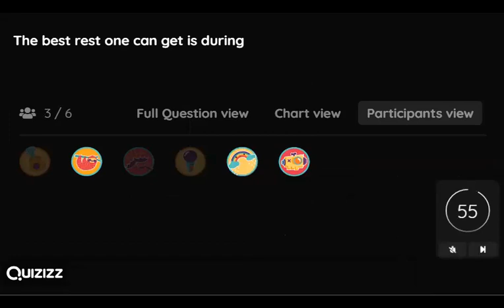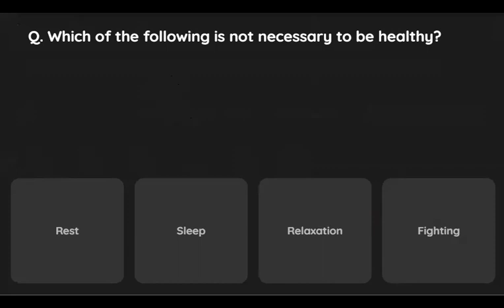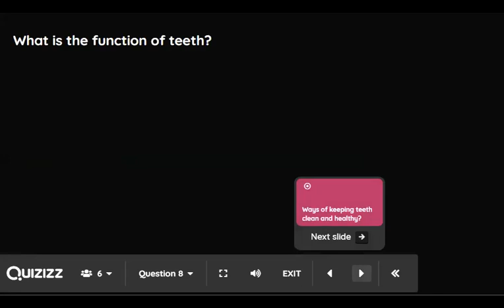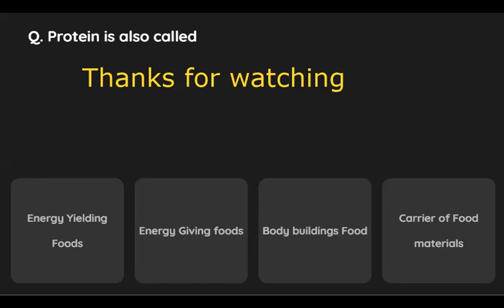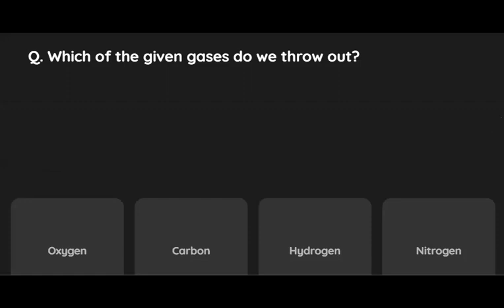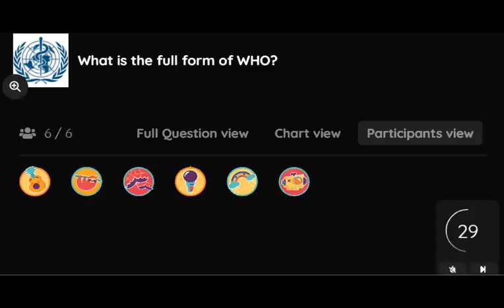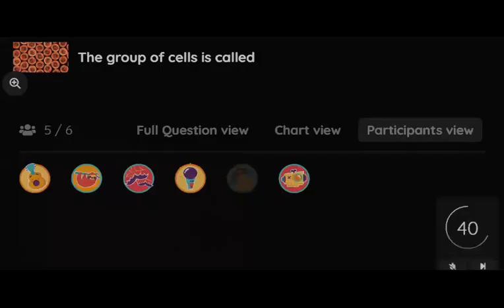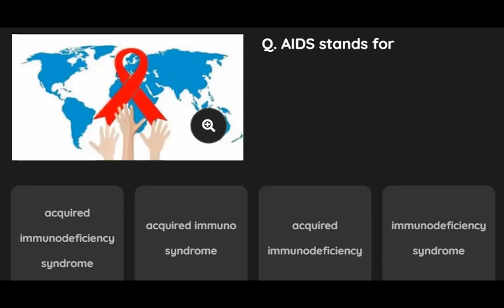Are you smart enough to solve?? Part -3 Online Quiz Third Episode got Successful//2021- {Health}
Thanks for subscription 1 M{ One More} .This quizzes genuinely upgrade the study quality of every students. We thank to the founder  of quizzes and hats up to the founder.
You can read the details about quizzes on the link below provided.